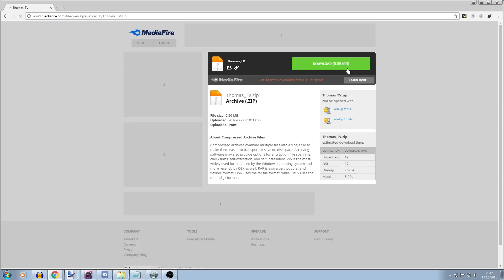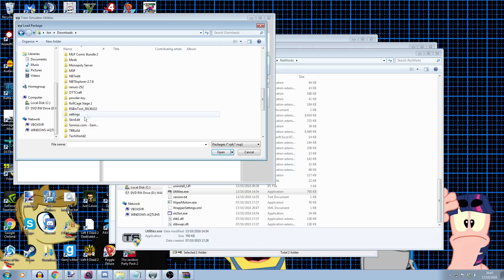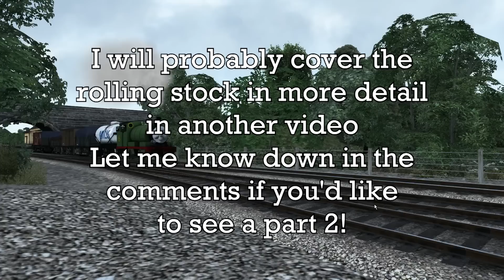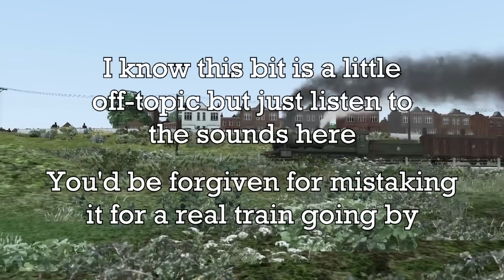Train Simulator - Thomas & Friends DLC review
This is my review of the Thomas & Friends DLC created by Sodorrails and Tomixnscale89.

- Industrial Cinematic
- Hep Cats
- Sneaky Stitch
- Local Forecast (slower)